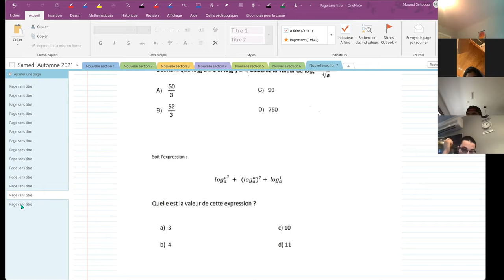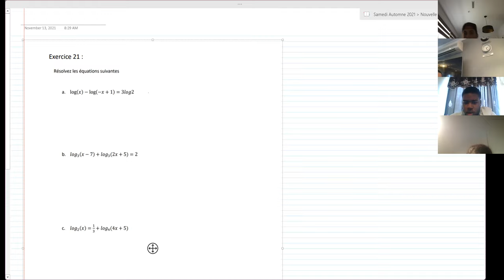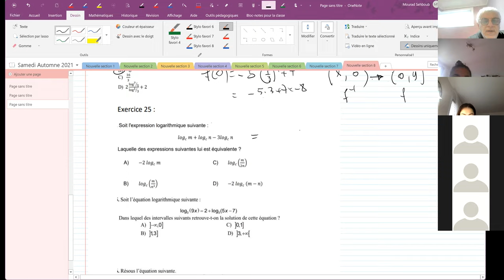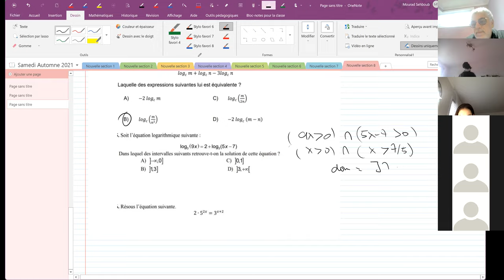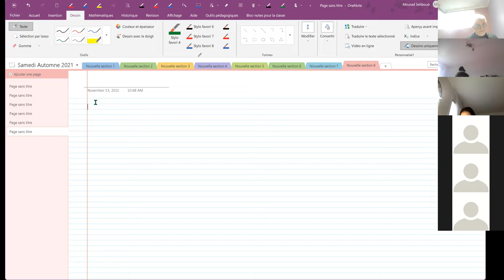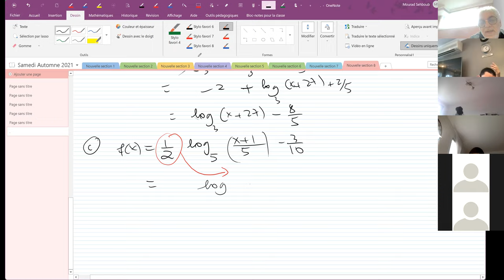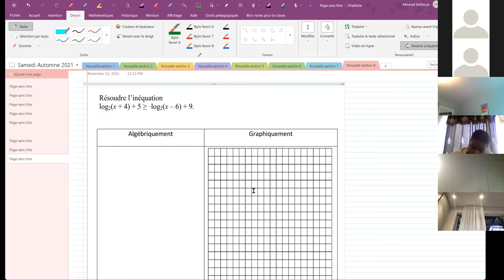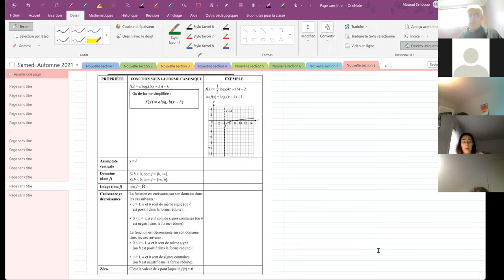Cours de mathématiques 5SN 5TS Secondaire 5 Fonction exponentielle et log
cours de mathématiques du secondaire 5,  les vecteurs, les coniques, trigonométrie, les fonctions réelles, fonction rationnelle, racine carée, les fonctions expon